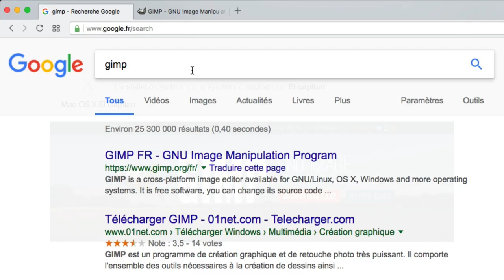Gimp - 01 - Installation sur MAC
Cette vidéo décrit comment installer le logiciel Gimp sur un mac et bien sûr en à peu prés 1 minute et des bananes. - Hashtags Gimp -